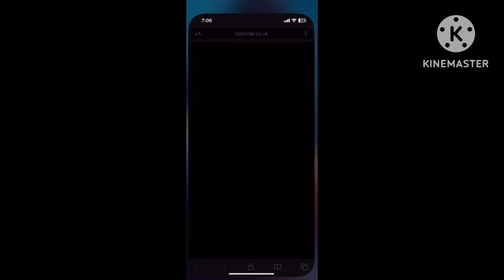MINORS FOUND WORKING IN MEAT INDUSTRIES